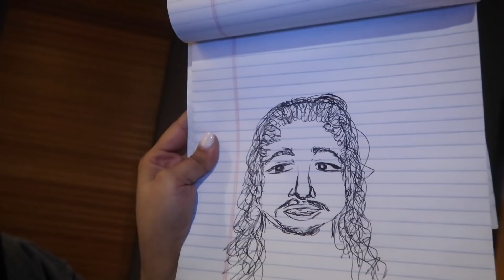I DREW JACQUEES A SELF-PORTRAIT AFTER WE COLLABED (LOST FOOTAGE)